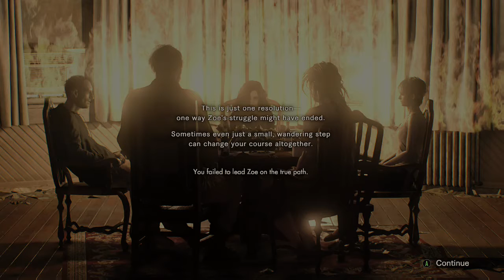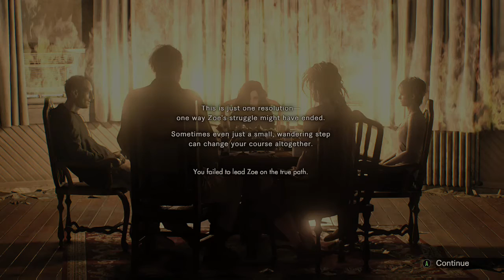Resident Evil 7: Daughters Bad Ending Walkthrough (No Commentary)